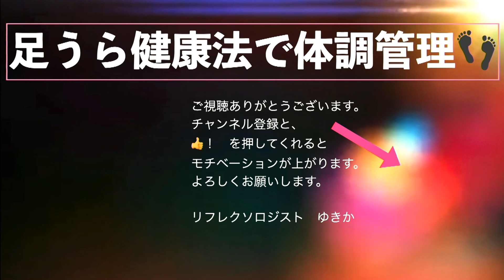イライラ 足うらリフレクソロジーで健康管理 リフレクソロジストゆきか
足もみによる改善。体調の管理。
初心者でも学べる待望のリフレクソロジー初心者向け講座シリーズ
イライラするとき甲状腺の反射区　足うら健康法で体調管理
千駄ヶ谷サロンのゆきか先生がお届けします。

すぐできる基本ゾーンと合わせて足を揉んでください。